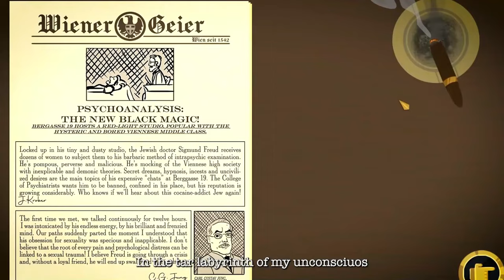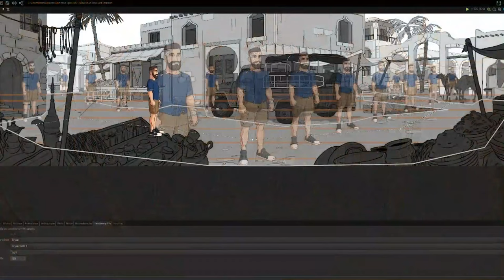New Adventure Games Coming! | Simon the Sorcerer! Voodoo! Kickstarters! Pixel Point & Click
Here's my weekly look at adventure games. This week I feature the loads!

F R E E  S I E R R A  A U D I O B O O K!

S A F E  O N L I N E